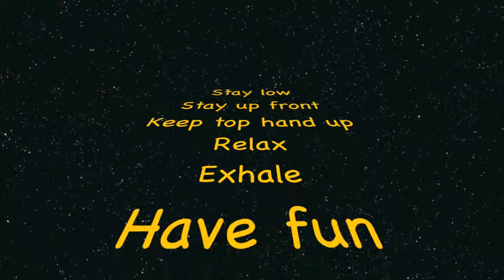nov a women.mov..mov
For May